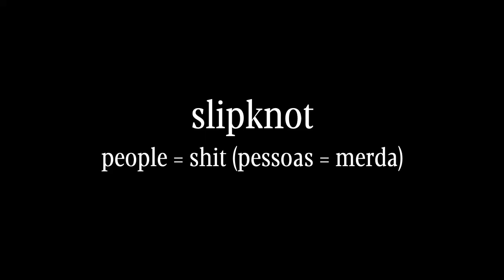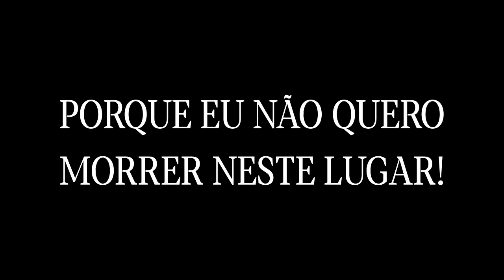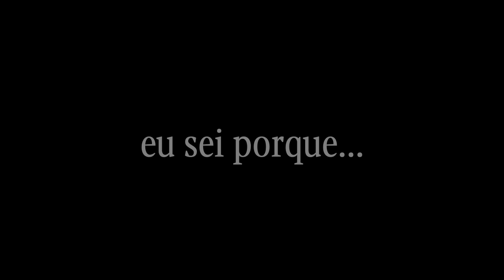slipknot - people = shit (legendado)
"nós somos o que somos, apenas desperdiçamos e arruinamos e corrompemos e destruímos, então 'pessoas = merda' basicamente porque somos nosso pior inimigo, vamos ser o fim da terra e ninguém parece se importar."
- shawn crahan